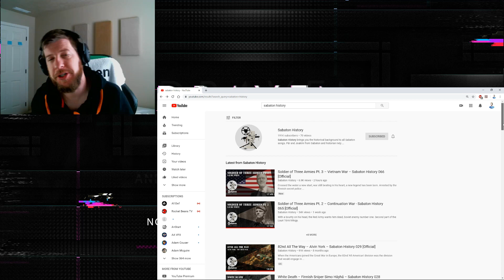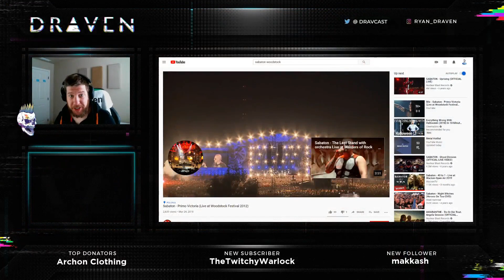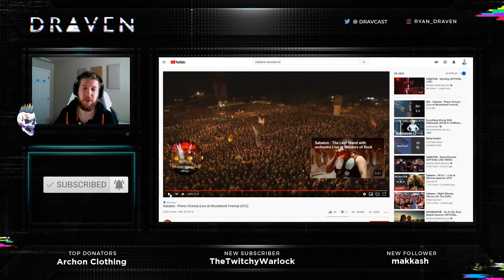Massive Crowd! Metal Fan Reacts | Sabaton - Primo Victoria (Live at Woodstock Festival 2012)